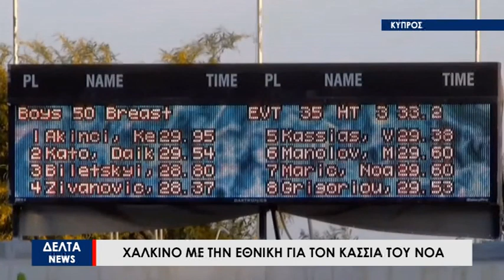Χάλκινος ο Κάσσιας του ΝΟΑ στην Πολυεθνή Συνάντηση κολύμβησης της Κύπρου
Με το χάλκινο μετάλλιο επέστρεψε στις αποσκευές του από την Κύπρο, ο Βασίλης Κάσσιας. Ο αθλητής του ΝΟ Αλεξανδρούπολης, εκπροσωπώντας την Εθνική Εφήβων σε Πολυεθνή Συνάντηση στη Λεμεσό, ανέβηκε στο τρίτο σκαλί του βάθρου.